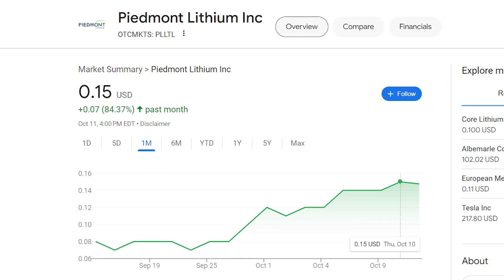SBA EIDL Grant Program Update 10/14/24